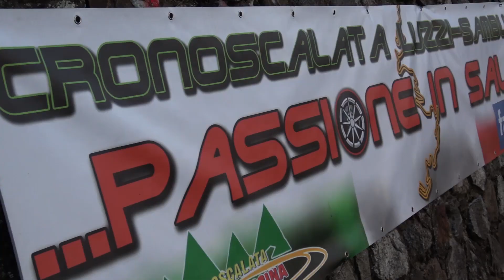Francesco D'ACRI \\ Elia Avrio \\ Luzzi 2018